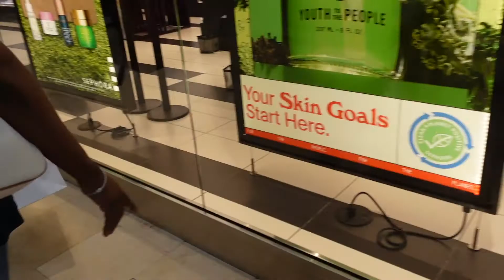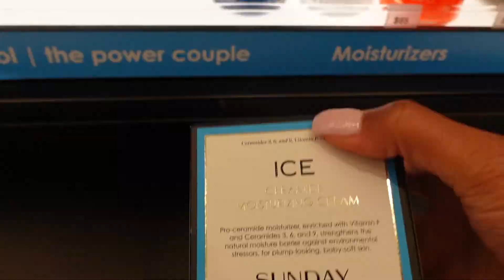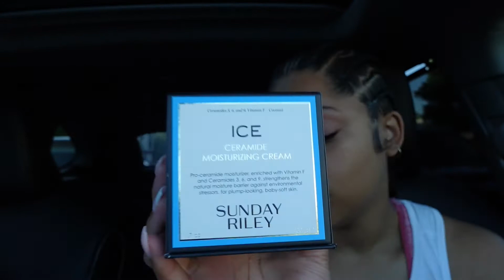MAINTENANCE VLOG | Vacation Prep Fail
Hey everyone! So this video had a lot of ups and downs and I wasn't sure if I was even going on vacation 😅 But nonetheless I was still going to be prepared for anything! lol Let me know if you enjoyed and stay tuned for my next video to find out what we ended up doing!